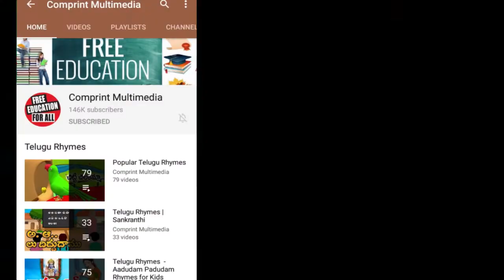Inthintha Deepam | Telugu Nursery Rhymes | ఇంతింత దీపం | Nursery Rhymes Songs | Bommarillu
Telugu Nursery Rhymes featuring Inthintha Deepam Song form the best Telugu Rhymes for Children available only on Bommarillu.